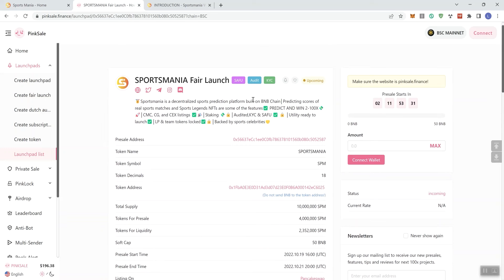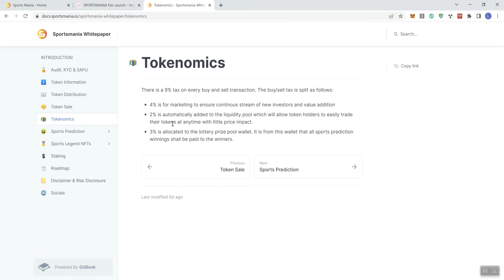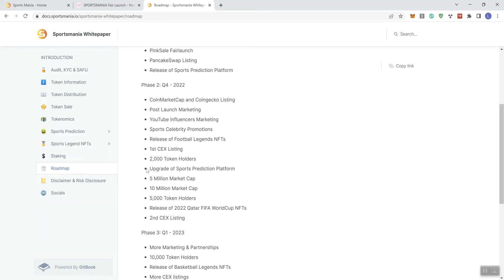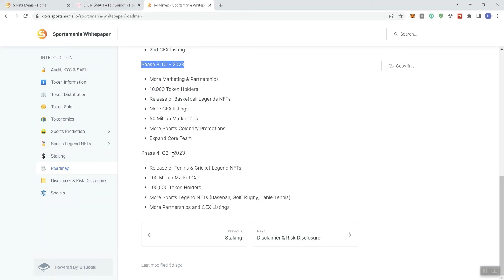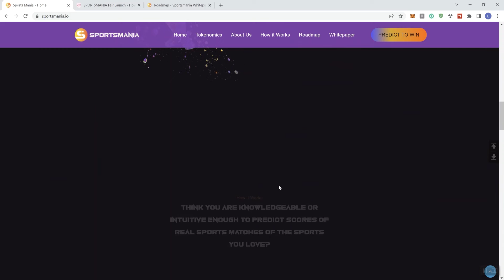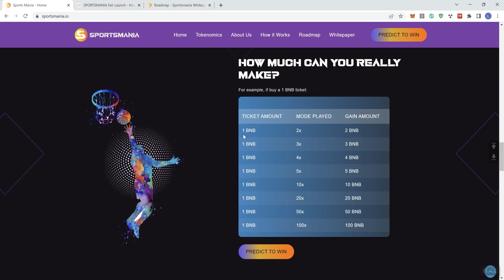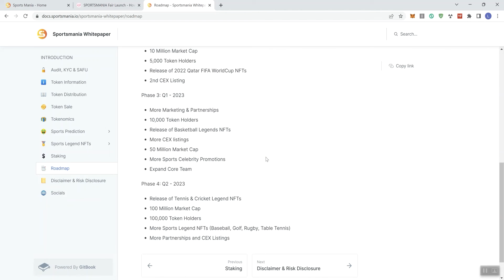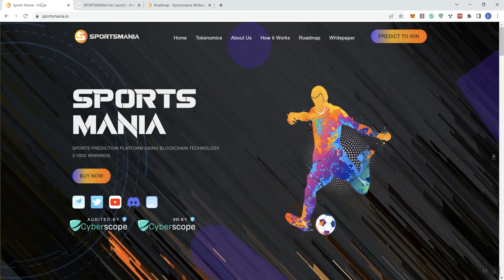Sports Mania Sports Prediction Platform Crypto Token Review - Presale